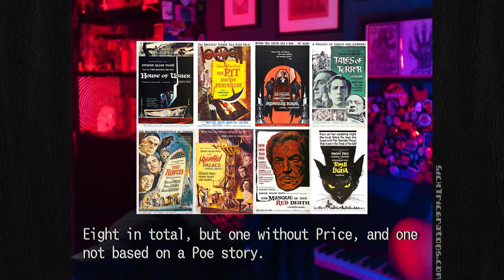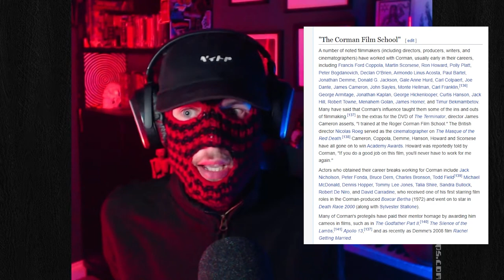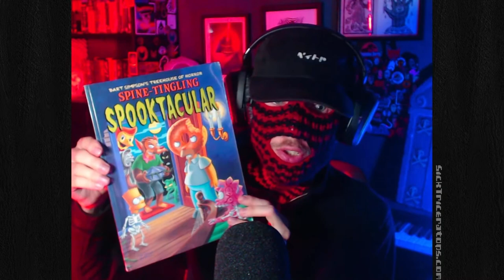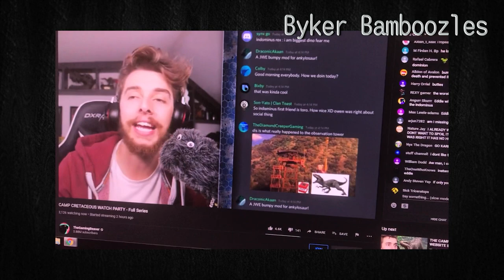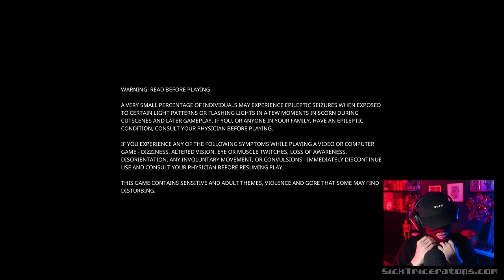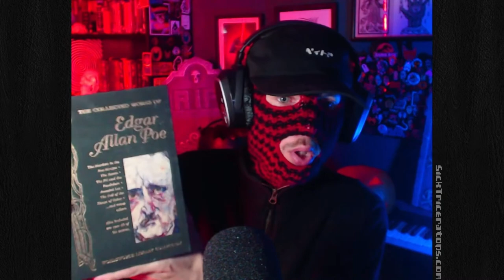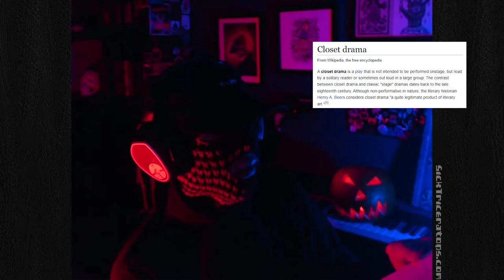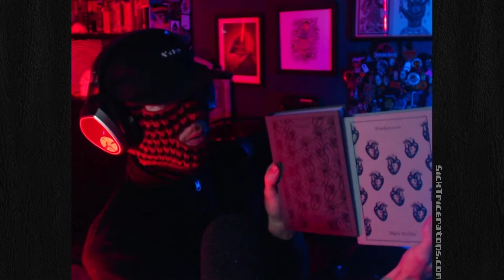Sicky Stream Halloween! - Carving pumpkins, playing some Scorn, reading poetry, and talking horror!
Join your host Sicky for a night of Halloween festivities including pumpkin carving, an Edgar Allan Poe poetry reading, H.R. Giger-inspired horror game SCORN, lots of horror film and book talk, and a truly terrifying ending that will chill you to the core! Happy Halloween!

CHAPTERS:
00:00 Stream Start
01:29 Introduction
35:01 Pumpkin Carving
58:15 Ceremonial Lighting of the Pumpkin
1:02:37 Horror film chat, Treehouse of Horror, GamingBeaver Bamboozles
1:17:43 Editing Software Talk, Building PCs, Andor, House of Dragon
1:27:47 SCORN GAMEPLAY
3:04:41 Blade Runner Blaster, More Horror Chat
3:14:25 Edgar Allan Poe Poetry Reading (very spooky)
3:28:21 Book Talk, Lovecraft, Paradise Lost, Frankenstein, Dracula
3:32:29 Office Show & Tell
3:39:51 Guillermo Del Toro Chat, Vincent Price, Folk Horror
3:47:35 Tim Burton Chat
3:54:15 Wrap Up, Power Goes Out!
3:57:24 LIVE HAUNTING GHOST ATTACK FINALE!